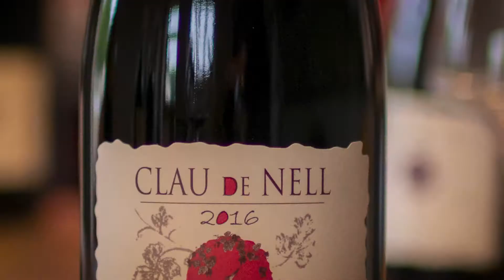Clau de Nell Cabernet Franc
A brief description of Clau de Nell's Cabernet Franc with winemaker Sylvain Potin.

About Clau de Nell: Domaine Clau de Nell is located in the Loire Valley wine region of Anjou, southeast of Angers and northwest of Saumur, in the village of Ambillou-Château. The vines range in age from 30 to 90 years. The vineyard, situated on a south-facing knoll, consists of eight contiguous hectares (19.8 acres), of which five hectares (12.4 acres) are planted to Cabernet Franc, two hectares (4.9 acres) to Grolleau and one hectare (2.5 acres) to Cabernet Sauvignon. The soil is sandstone grit and red flint over tuffeau (the soft limestone of the region). The vineyard is on a slope at an altitude of just 90 meters (295 feet), 120 kilometers (75 miles) from the Atlantic Ocean. From the top of the knoll, surrounded by open countryside, the Loire River can be glimpsed in the distance.

These vineyards have been biodynamically cultivated since 2000. Significant financial difficulties and a call for aid from the previous proprietors brought the property to Anne-Claude Leflaive’s attention. In 2006, Anne-Claude and her husband, Christian Jacques, had created a company to help new biodynamic wine growers take advantage of their established commercial network. In order to assist the struggling venture, in 2008 they purchased the domaine, which had not produced any wine for three years due to lack of means. It was a moment of serendipity for the abandoned vineyards and the Leflaive-Jacques family, culminating with the arrival of Sylvain Potin, well-versed in biodynamic viticulture, to be their estate manager. Christian Jacques concludes that, “We have not chosen Clau de Nell, so much as Clau de Nell has chosen us!”